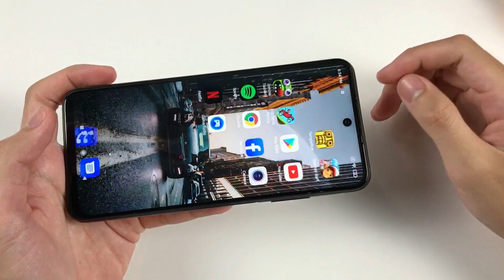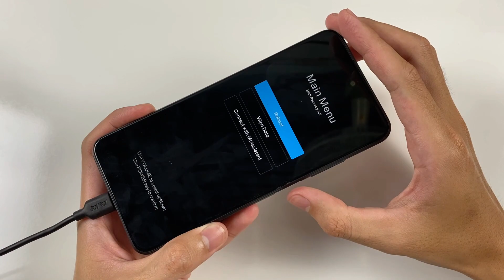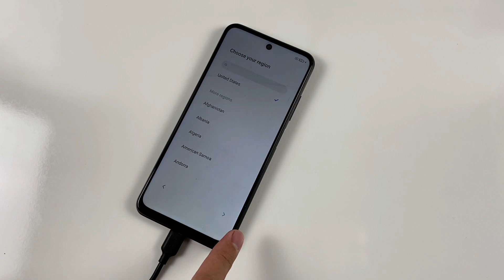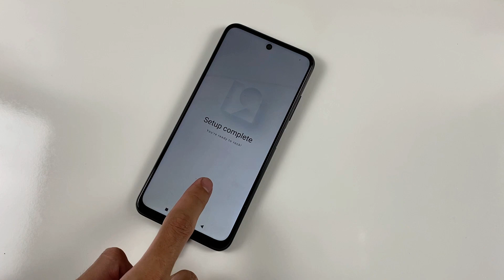How to Hard Reset Xiaomi Redmi Note 10 5G